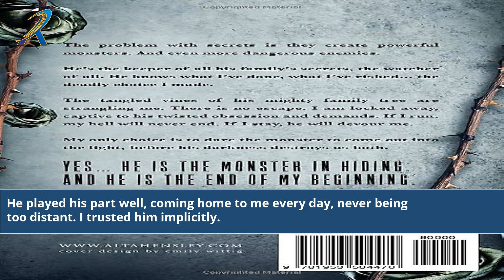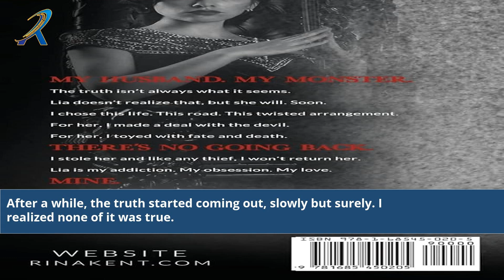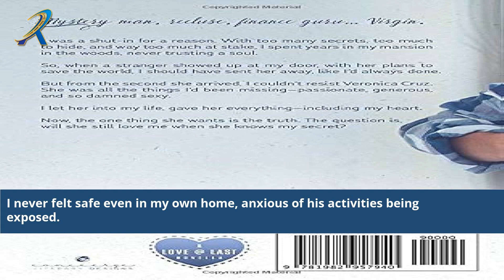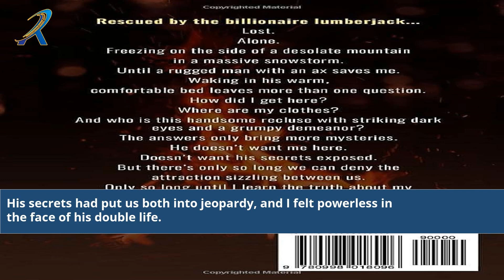The Double Life Of My Billionaire Husband The Dark Side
the double life of my billionaire husband online subtitrat
the double life of my billionaire husband on
the double life of my billionaire husband on youtube
the double life of my billionaire husband online subtitrat in romana
the double life of my billionaire husband on dailymotion
the double life of my billionaire husband on ott platform
the double life of my billionaire husband ott india
the double life of my billionaire husband on bilibili
the double life of my billionaire husband on which platform
the double life of my billionaire husband on prime video
the double life of my billionaire husband on hulu
the double life of my billionaire husband on youtube full movie
the double life of my billionaire husband on amazon
the double life of my billionaire husband part 1
the double life of my billionaire husband part 3
the double life of my billionaire husband part 21
the double life of my billionaire husband part 2
the double life of my billionaire husband part 4
the double life of my billionaire husband plot
the double life of my billionaire husband part 8
the double life of my billionaire husband part 50
the double life of my billionaire husband pdf free
the double life of my billionaire husband part 6
the double life of my billionaire husband part 47
the double life of my billionaire husband part 22
the double life of my billionaire husband part 10
the double life of my billionaire husband qartulad
the double life of my billionaire husband read online
the double life of my billionaire husband total episodes
the double life of my billionaire husband trailer
the double life of my billionaire husband telegram
the double life of my billionaire husband tv series
the double life of my billionaire husband telegram link
the double life of my billionaire husband tiktok
the double life of my billionaire husband tv show
the double life of my billionaire husband the movie
the double life of my billionaire husband total chapters
the double life of my billionaire husband tv
the double life of my billionaire husband thai drama
the double life of my billionaire husband tubi
the double life of my billionaire husband tradus in romana
the double life of my billionaire husband telegram channel
the double life of my billionaire husband the ending
the double life of my billionaire husband uk
the double life of my billionaire husband video
the double life of my billionaire husband vk
the double life of my billionaire husband video download
the double life of my billionaire husband wikipedia
the double life of my billionaire husband watch online free
the double life of my billionaire husband youtube full movie
the double life of my billionaire husband yts
the double life of my billionaire husband year
the double life of my billionaire husband youtube episode 1
the double life of my billionaire husband youtube episode 21
the double life of my billionaire husband yify
the double life of my billionaire husband youtube full episodes